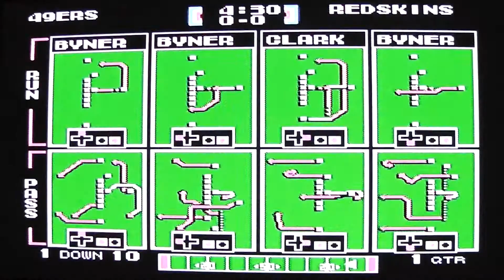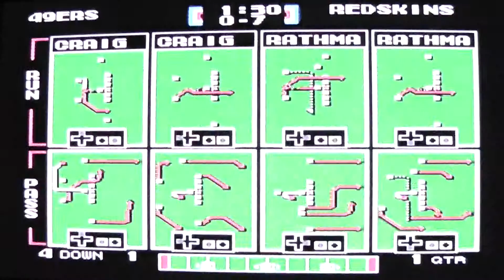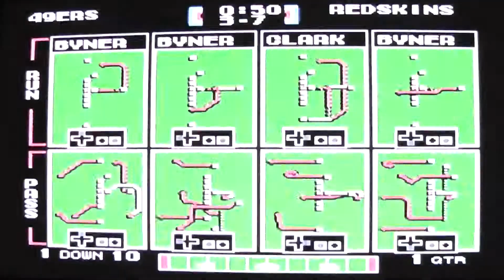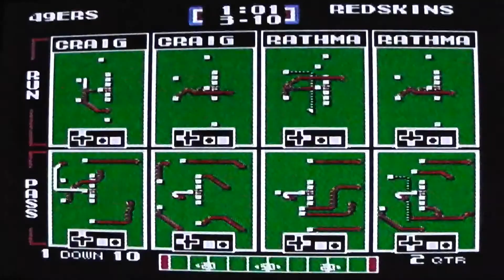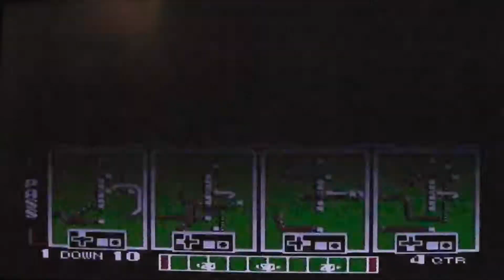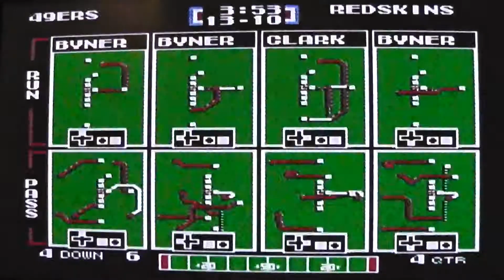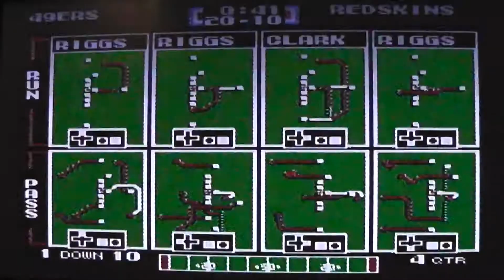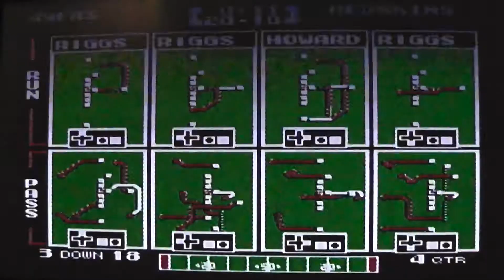TSB: NFC Divisional Playoff Game - 49ers vs. Redskins (Full Game)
TSB: Road to the Lombardi Trophy - San Francisco 49ers